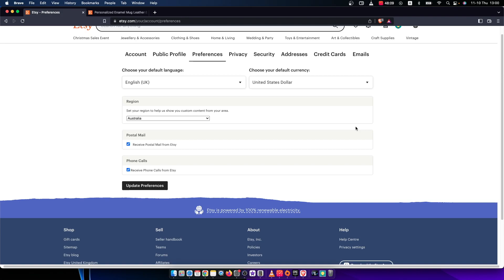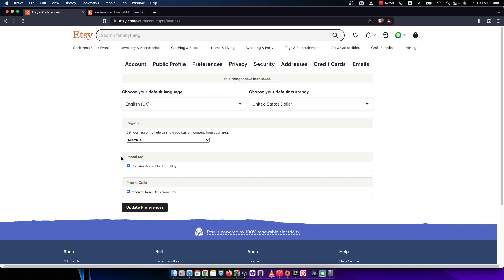Cómo cambiar la región en Etsy